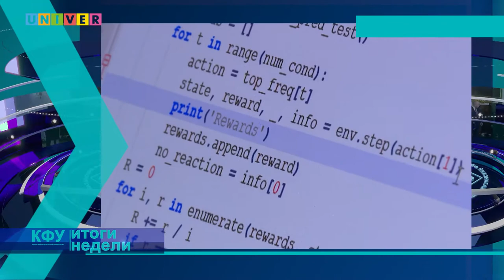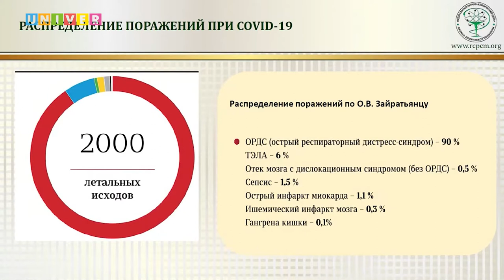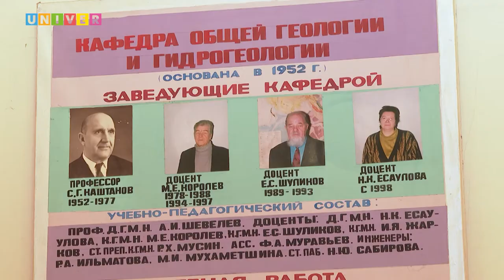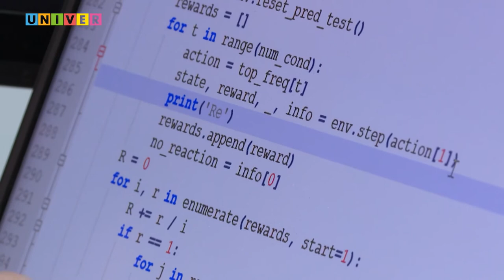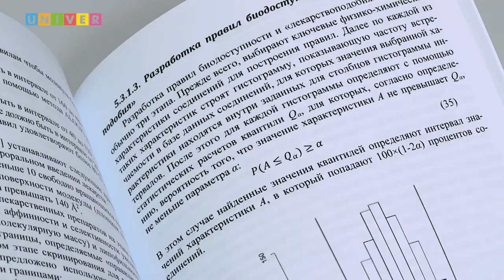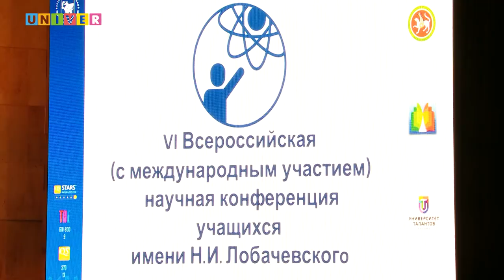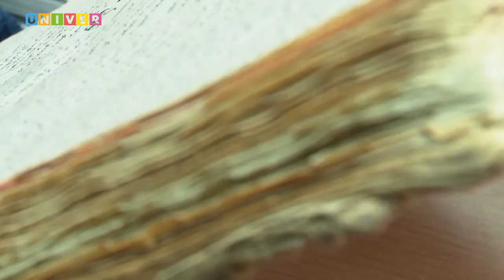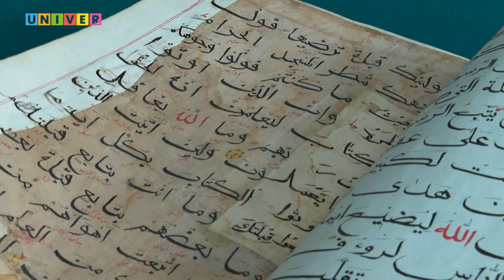КФУ Итоги недели 8 выпуск